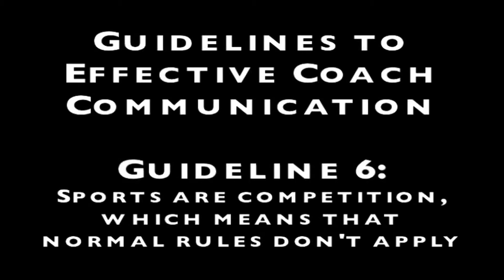The Art of Effective Coach Communication PART 1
Stuart Gross takes a look into the Communication process when it involves NCAA Division 1 coaches